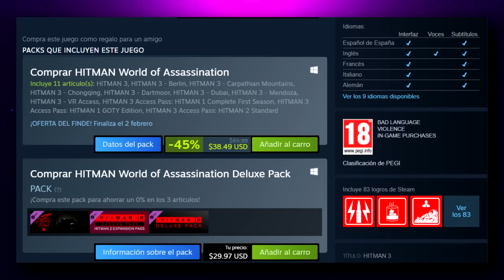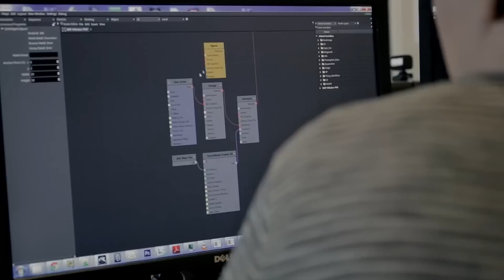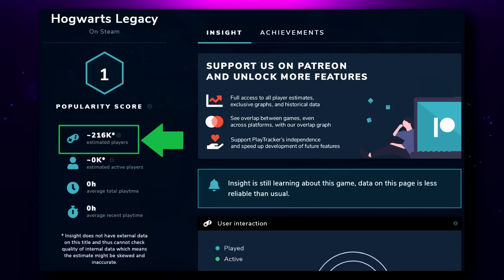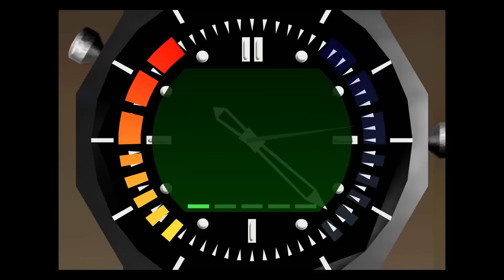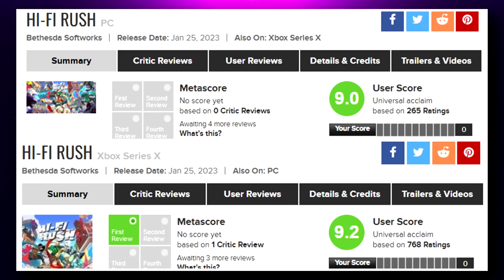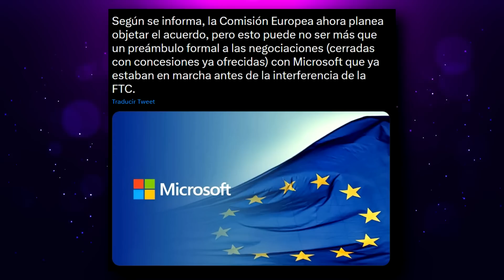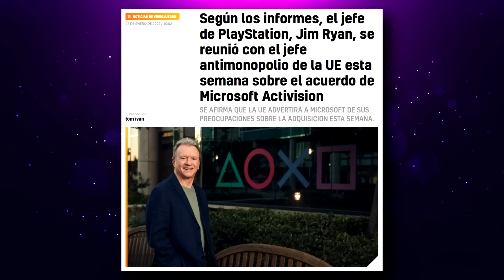JIM RYAN FUE A LLORARLE NUEVAMENTE A LA EU | FARCRY 7 UTILIZARÍA EL SNOWDROP | HITMAN: FREELANCER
00:00 | Intro
00:26 | Hitman: Freelancer
03:56 | The Witcher 3: Wild Hunt - Complete Edition en físico
04:56 | Far Cry 7 dejaría el Dunia Engine por el Snowdrop Engine
06:11 | Hogwarts Legacy ha vendido más de 216,000 copias ya en Steam
07:07 | Errores de GoldenEye son de la versión original
08:43 | El multijugador de The Last of Us estará centrado en el cooperativo
10:01 | Hi-Fi RUSH convence a los usuarios
11:36 | Jim Ryan, se reunió con el jefe antimonopolio de la UE